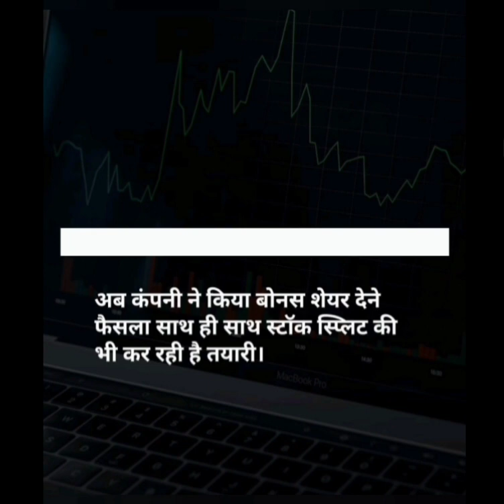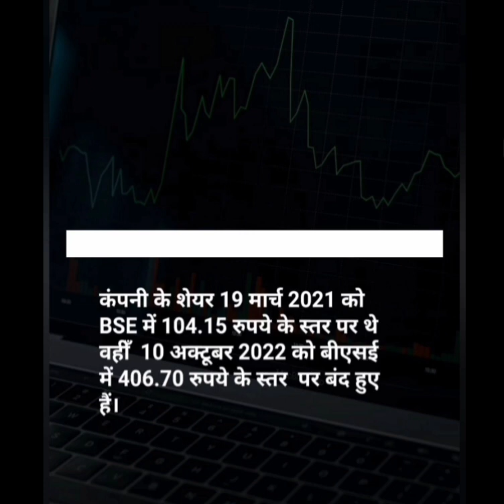EaseMyTrip share | Best penny stocks to buy now | Ease my trip share latest news today